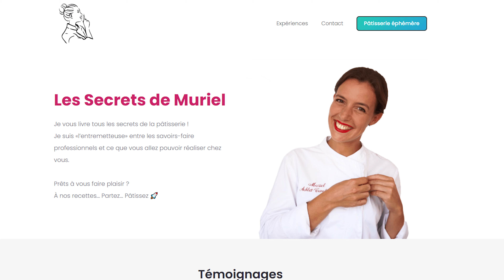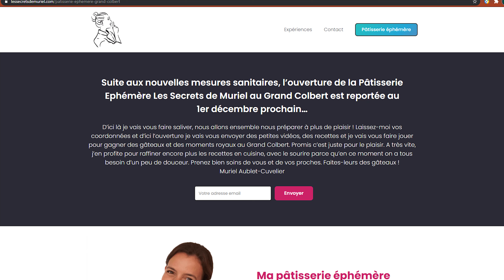Love Story : Projet reporté, je ne baisse pas les bras !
Bonjour à tous, j'espère vraiment que vous allez bien ? Ce 9 novembre 2020, je devais ouvrir une nouvelle pâtisserie dans la salle du prestigieux restaurant Le Grand Colbert, à Paris ! Pour des raisons que vous connaissez tous, le projet est reporté … Mais nous avons hâte de vous accueillir dès que les conditions seront favorables, et en attendant on vous réserve pleins de surprises !! Pour suivre les actualités, c'est simple, direction mon tout nouveau site internet :D et dans l'onglet "Pâtisserie éphémère" vous pourrez rentrer votre mail pour avoir accès à toute les surprises que nous vous préparons !!